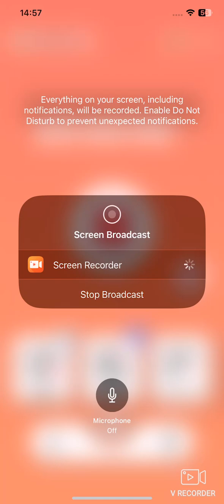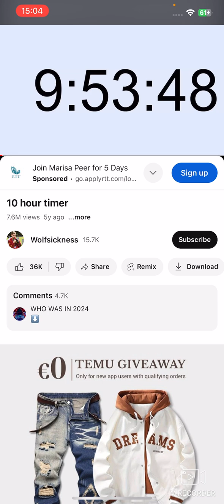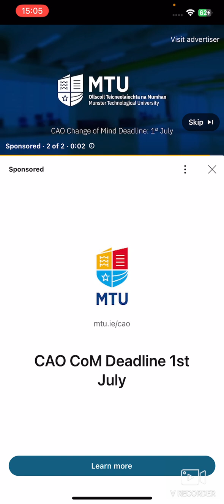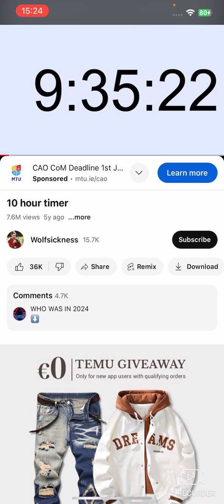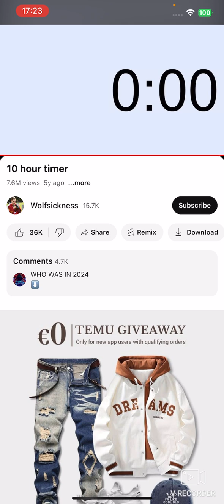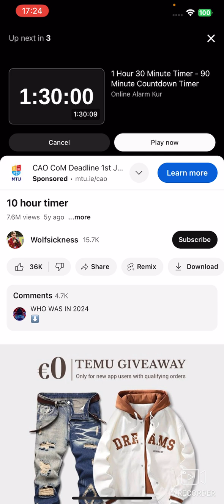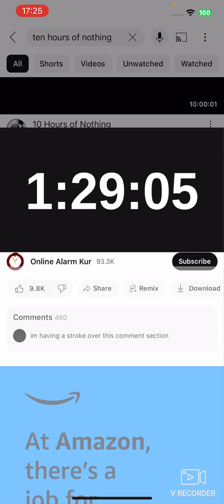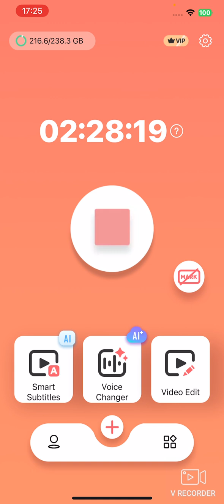10 hour video ￼